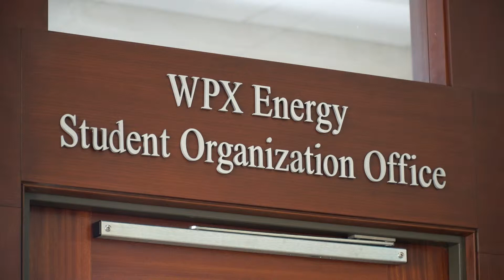TU PetroBowl Team 2019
The University of Tulsa's petrobowl team in the McDougall School of Petroleum Engineering has won its regional qualifier to advance to nationals at the Society of Petroleum Engineers (SPE) Annual Technical Conference and Exhibition (ATCE) World Championship in Calgary, Canada, next fall.

Inspired by this story?

Are you True Blue? Stay updated on True Blue stories by signing up for the newsletter